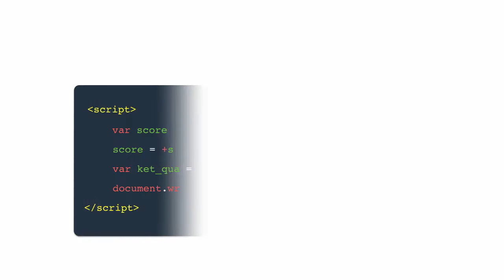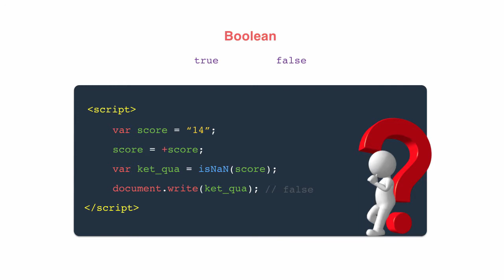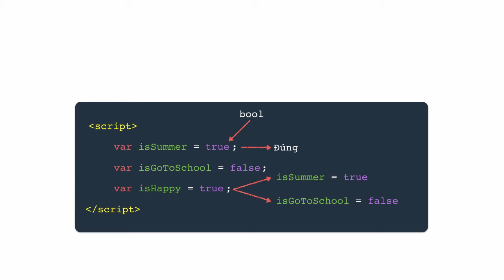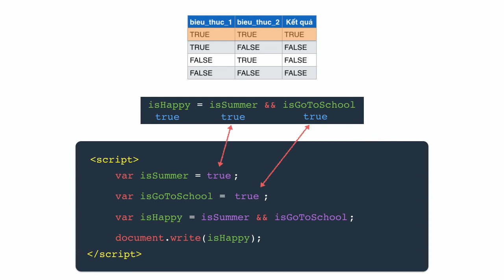Học JavaScript cơ bản - Bài 21: Kiểu Boolean - True và False